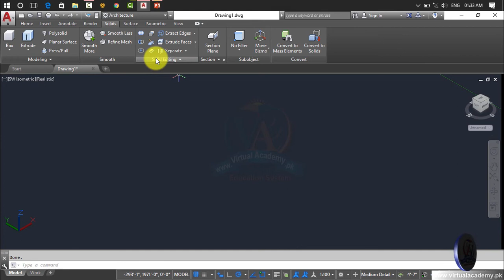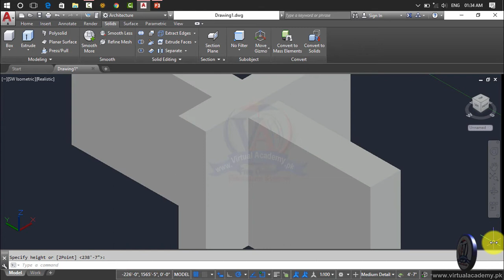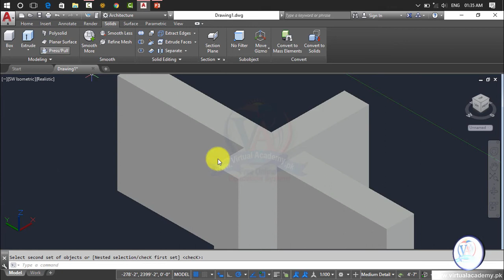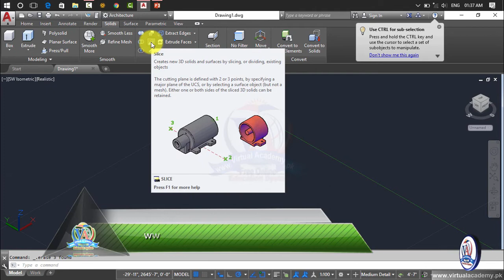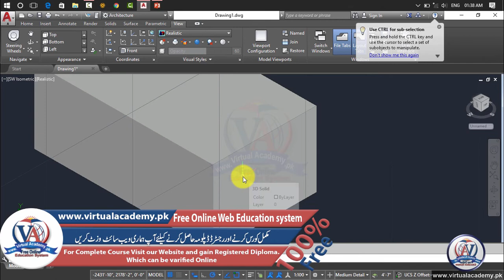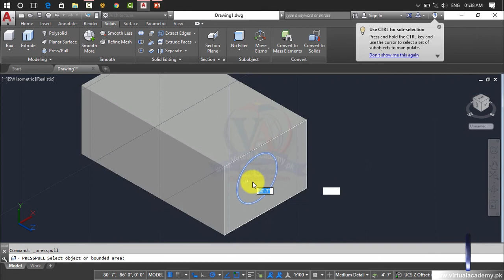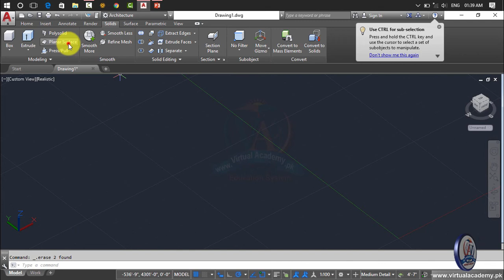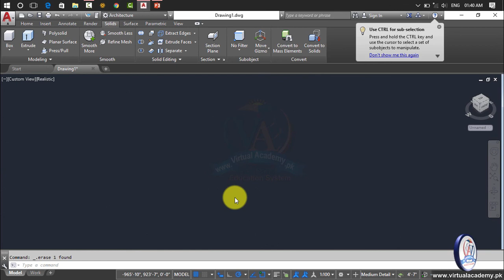Autocad 3d Modeling | autocad 2017 tutorial full | Interfere | Slice | Thicken | Lesson 52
Autocad 3d Modeling | Autocad 3d basic | Add 3D Modeling Workplace | Lesson 49

OVERVIEW.
After completing the AutoCAD Architecture 2017 (Basic to Advance) Online Video Training Course in Urdu and Hindi, you will be able to navigate, personalize, working on different drafting or annotation workplace and manage or control the user interface and make the basic to advance Architecture Drawings and 3D Modelling with the help of different architectural tools such as Modify tools, Draw tools, Annotations tools, Layers. Make and inserts blocks, line or Draw shape properties, Group, utilities, clipboard) you also manage projects, manage multiple drawing and inter-drawing relationships using the Autodesk 360, Express tools in projects. This course makes your concepts about architectural drafting theory and practical.
This course is divided into three sections.
1st Section: Basic Tools
First section is the basic tools of AutoCAD architecture, in this section we will discuss about introduction of AutoCAD drafting, types of drafting, first user interface, and how to use unit and limits command, all 2D and 3D commands in AutoCAD Architecture. in this section we covered 1st 45 Lessons. In these 45 Lessons we practically discuss about uses of draw Commands, Modify Commands, Layer Options, Dimensions, Annotations, Blocks, Properties, Groups, Utilities, Clipboard, views, parametric, Manage, output and much more.
2nd Section: 3D Modelling
Second section is the 3D Modelling tools of AutoCAD Architecture. In this section we will discuss about all types of 3D Modelling tools, their functions and uses, such as (3D Modelling, Mesh Modelling, Solid Editing, 3D draws, 3D object Modifying, Selection, Coordinates, Cutting, Filters, gizmo tools, Solid Primitive, Boolean, Surface editing, control vertices, curves and much more) in this section we covered 15 Lessons.
3rd Section: Making Projects
Third section is the project section of AutoCAD Architecture; in this section we will make 20 Architecture projects. Which include (drafting of single and multi-storey Buildings, Sections and Elevations, Foundations, Convert 2D Drawings into 3D, Making 3D Roof, Stair, Round Stair, 3D Doors, Windows, Main Gate, Shading, Add Materials, Lightings, Cameras and much more.
INTRODUCTION:
PREREQUISITES:
Before starting this course, you should have a working knowledge of Following:
• Microsoft Office.

CERTIFICATION:
and get yourself certified in AutoCAD, furthermore you'll have to meet the following criteria for earning this particular Registered Certification.

• After completion of Virtual Academy offered AutoCAD lessons Online Learning Management System there will be final exam which comprises of 50 to 100 questions.